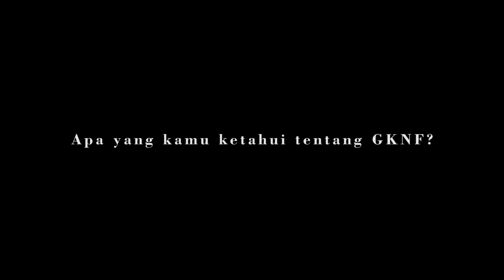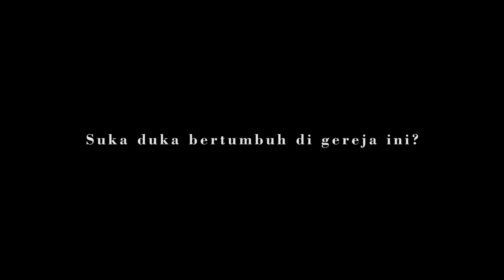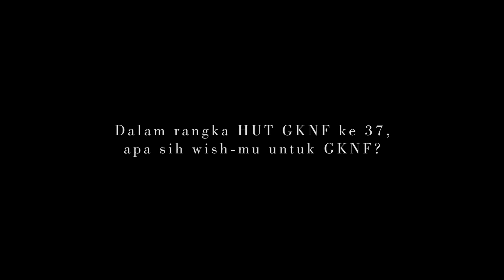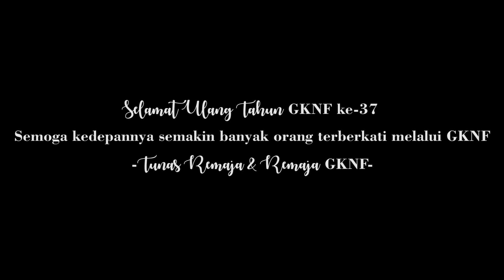Untuk GKNF yang ke-37